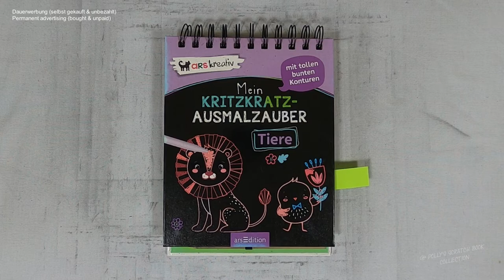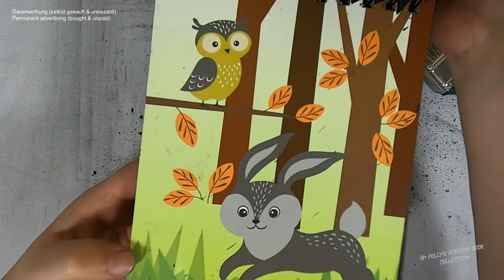Hase hoppelt durch den Wald I Relaxing I ASMR I scratch painting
rabbit I owl I drawingvideo I notalkingasmr I sleepmeditation I relaxing I scretchbook I no music I diy

🛒 kratze selbst 🛒
dieser Block bei Amazon

📖 Buch 📓
Mein Kritzkratz-Ausmalzauber: Tiere
(laut Blockrückseite)
Friedrichstraße 9,
80801 München